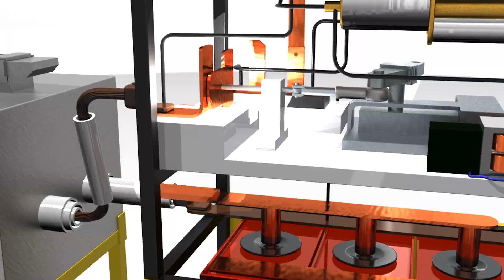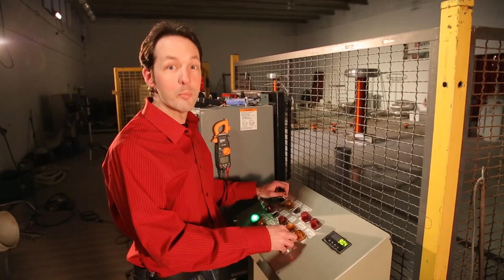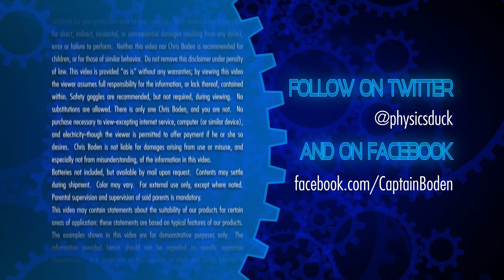Captain's Blog 6-26-2012 GH5 Demolition and New Robot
Serious progress thanks to beautiful weather. :)